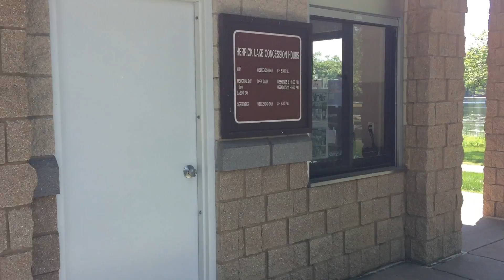Conoeing on Lake Herrick Forest Preserve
Ashlyn tries something new!